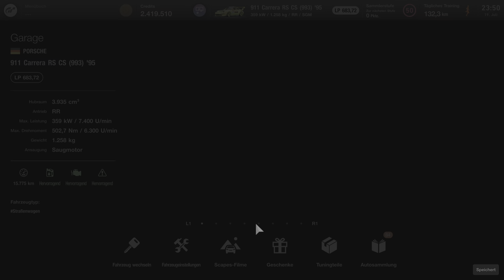Gran Turismo 7_202407 Porsche 911 Cup